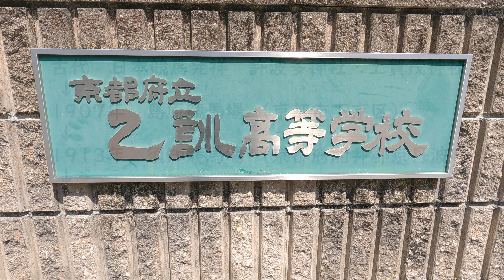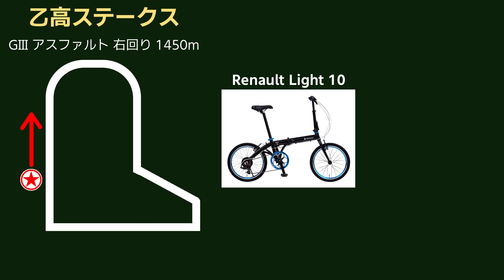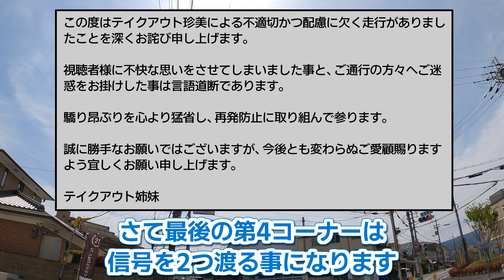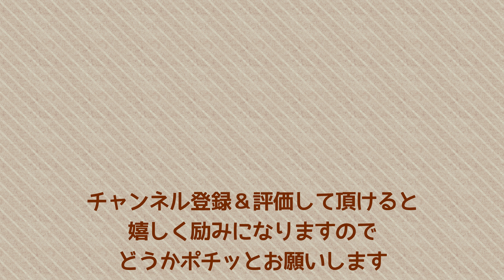京都の謎 No.11 長岡京市にあった長岡競馬場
長岡京市にある乙訓高校と竹の台団地は長岡競馬場跡だった。

【参考サイト】
競馬切手：HORSE RACING STAMP
長岡京歴史散歩 | 長岡京市埋蔵文化財センター
競馬場跡地を巡る旅～長岡競馬場編～ | 競馬 研究ニュース

【撮】（Amazon）
Gopro 9
ActyGo チェストマウント

Index
0:00 オープニング
0:16 現在と過去の地形
1:04 京都の競馬場の歴史
2:10 長岡競馬場跡一周
7:01 エンディング